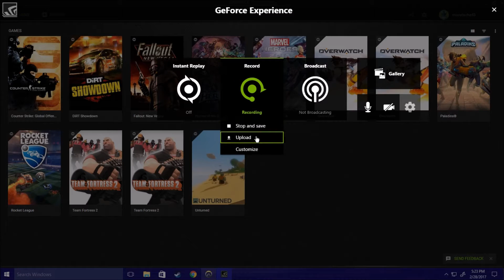OVERWATCH LUCIO MADNESS (9999999999 SPEED) | Overwatch Custom Game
VAPENAYSH is my battle.net tag, testing out my recording software (NVIDIA Shadowplay.) From the looks of things! It looks great! Expect more Overwatch videos in the future. Just playing overwatch with my friends Omega and Grazer.

ALSO ORISA HYPE!!! NOT MENTIONED IN THIS VIDEO BUT WOOOWOWOWO SO COOL.